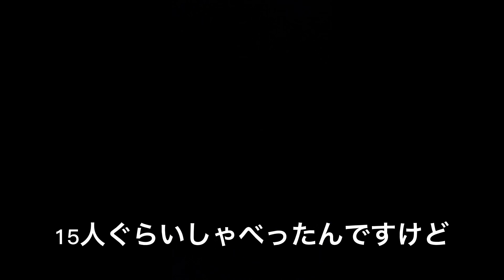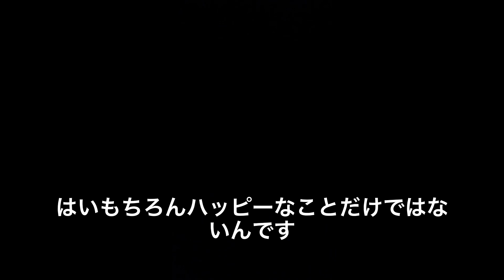【体験談】【婚活】ハイステータス男性の婚活パーティーに忍者で行ってみた【ラジオ風】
フジ系毎週木曜夜10時『忍者に結婚は難しい』2023年1月放送開始

【忍者レンタル】とは

コスプレ忍者をレンタルできるサービスです！

※電話可能
※レンタル代:チップ
※交通費食事代など:お客様負担
※NG:お触り、H、お客様が営利目的な依頼
※複数人でのご依頼:人数×レンタル代

【忍者占いしませんか？】

ゲッターズ飯田さんよりアドバイスいただきスタート！

「当たったらチップください」というシステムです！

【SNS】

【出演】

・FM沖縄、bayfmなどラジオ多数